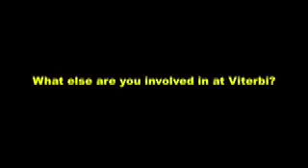ViterbiClass: Meet the Majors: Chemical Engineering (Petroleum)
Meet David, a chemical engineering student at the University of Southern California, with a degree emphasis in Petroleum Engineering.  David tells us about classes, clubs, internships, and more, all related to his major.